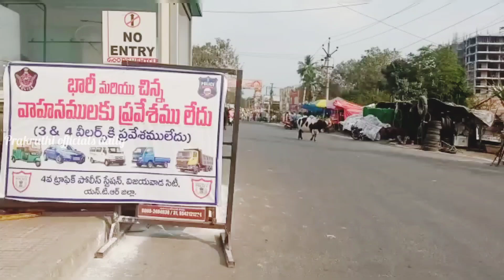yanamalakuduru shivaratri 2023 || యనమలకుదురు ప్రభలు || yenamalakuduru prabhalu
yanamalakuduru shivaratri 2023
yanamalakuduru shivaratri
yanamalakuduru shivaratri 2023 live
yanamalakuduru shivaratri
yanamalakuduru prabha
yanamalakuduru shivalayam temple
yanamalakuduru sivalayam
yanamalakuduru prabhalu
yanamalakuduru live
yanamalakuduru live today